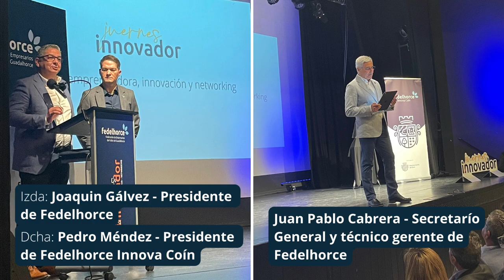Resumen del Juernes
Resumen del Juernes Innovador celebrado ayer, con la conferencia de Alejandro Román, Elevator Pitch y nuestro evento networking y aperitivo relacional.

Si tienes inquietudes, nos vemos en el próximo Juernes Innovador

Evento organizado por Fedelhorce Innova Coín, con el patrocinio del Excmo ayto de Coín